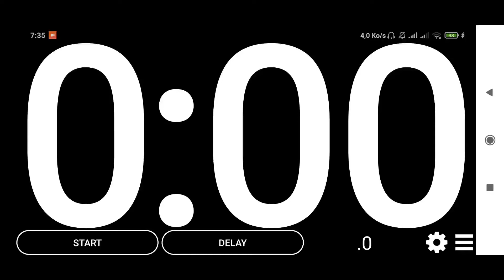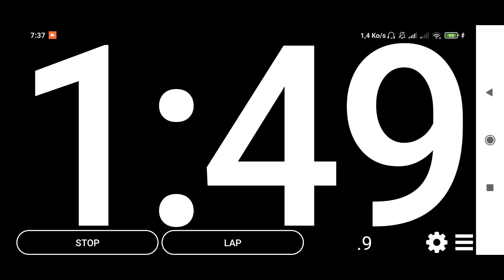free 2 minute countdown - 2 minutes countdown | green screen | free to use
free 2 minute countdown - free 2 minute countdown timer. 2 minutes countdown | green screen | free to use.

high quality 2 minute countdown timer.

free simple 2 minute countdown video - no audio. free online 2 minute countdown timer.
an old fashioned 2 minute silent countdown timer.

⚡ electric timer ⚡ 2 minute countdown.

2 minutes countdown for your green screen needs.